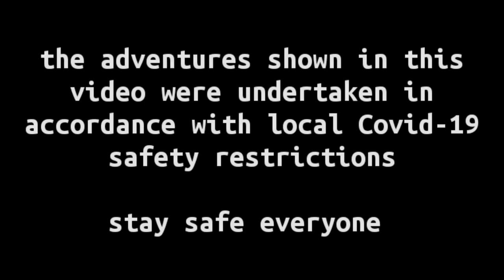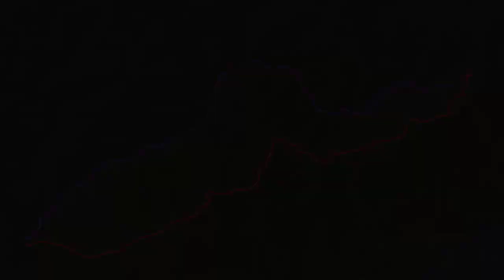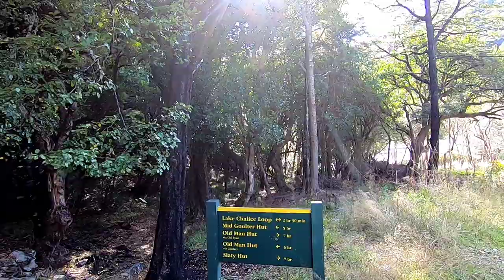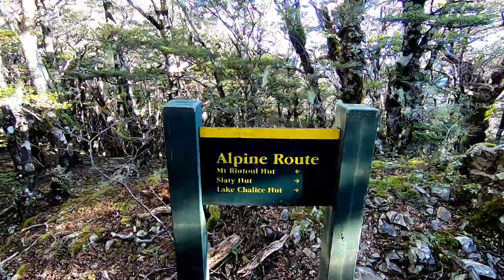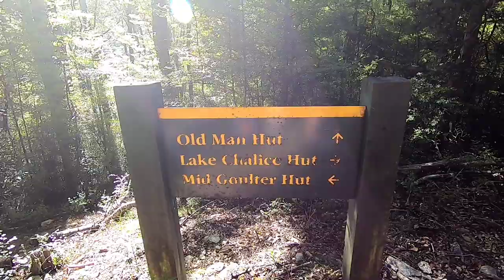Mt Rintoul & Mt Richmond Forest Park - New Zealand Adventures - Chilly Bin Hikes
Over a 3 day weekend Raiden and Idecided to take on a fifty-something km loop in Mt Richmond Forest Park.  We planned to summit Old Man, Little Rintoul, Mt Rintoul, Purple Top, and Bushy Top.  Things didn't go quite to plan, but we still had a great time and I decided to share the trip with you all anyway

Interested in what I am carrying this summer?